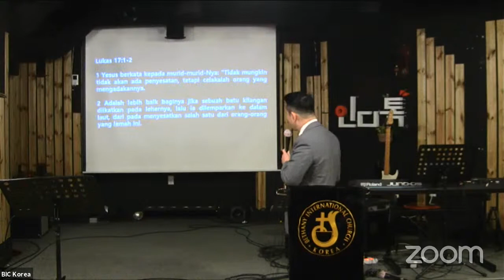Unworthy Servant- 7 Nov 2021